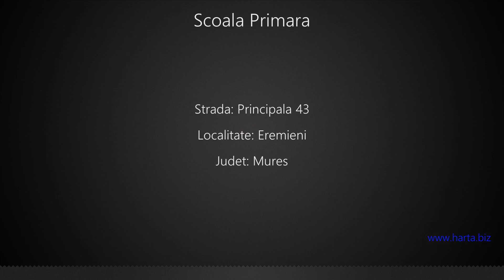Scoala Primara Eremieni